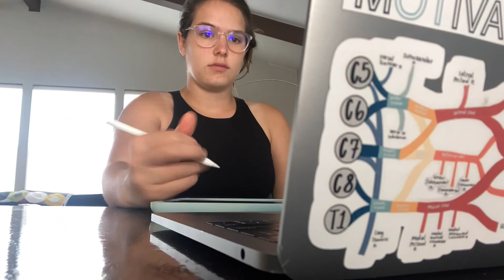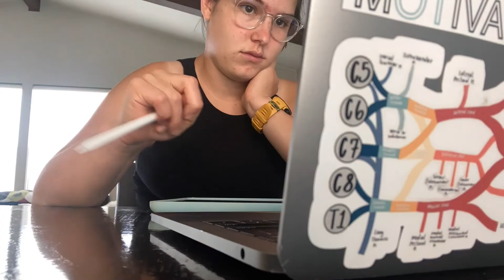Grad School Weekend in My Life || OT Student Vlog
Hey ya'll

In this vlog you get to see a few of my many roles. I bring you through life as an entrepreneur's helper, and as a student. See how I get it all done here.